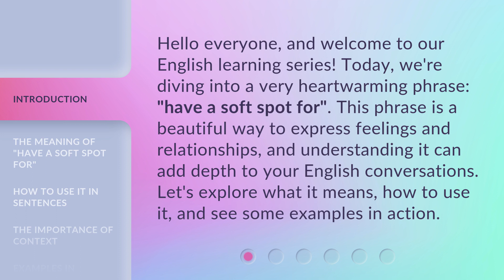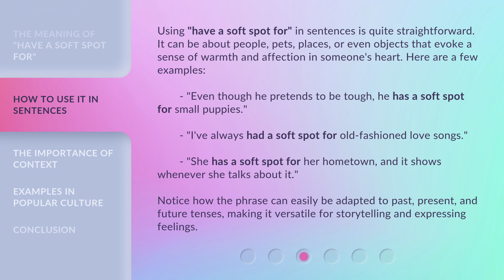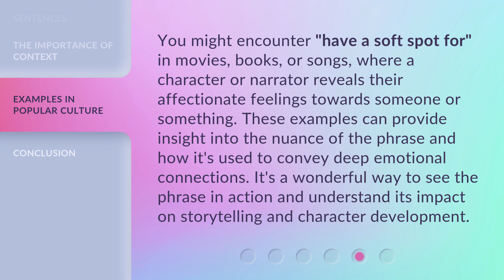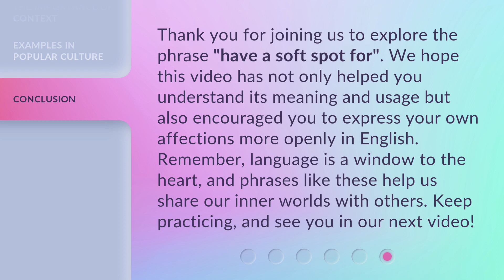Understanding "Have a Soft Spot For"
Unraveling the Mystery of 'Have a Soft Spot For' • Discover the true meaning and origin of the phrase 'Have a Soft Spot For' in this enlightening video.

00:00 • Introduction - Understanding "Have a Soft Spot For"
00:33 • The Meaning of "Have a Soft Spot For"
01:05 • How to Use It in Sentences
01:48 • The Importance of Context
02:19 • Examples in Popular Culture